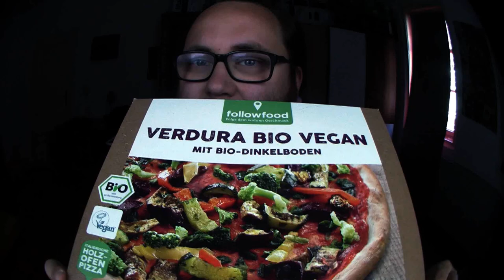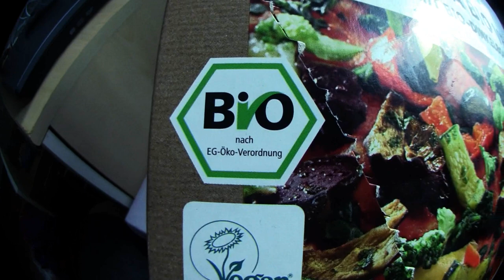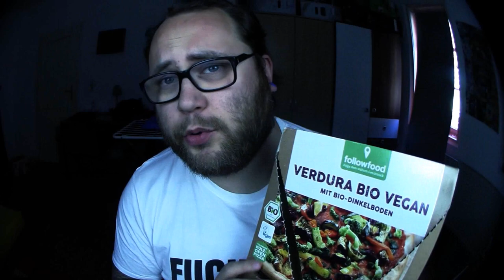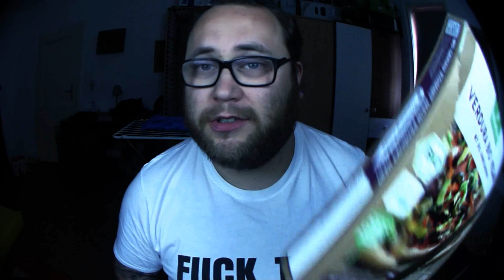Ramses Kitchen | Verdura Bio Vegan Pizza von Followfood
Nachdem wir die vegane Yoga Pizza getestet haben muss der kleine Bruder aus dem Hause Followfood natürlich auch her halten. Verdura Bio Vegan Pizza von Followfood klingt nicht nur komisch sondern schmeckt auch so :D
Mein Trainer Code : 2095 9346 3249 (ajvarscharf)

Viel Spaß